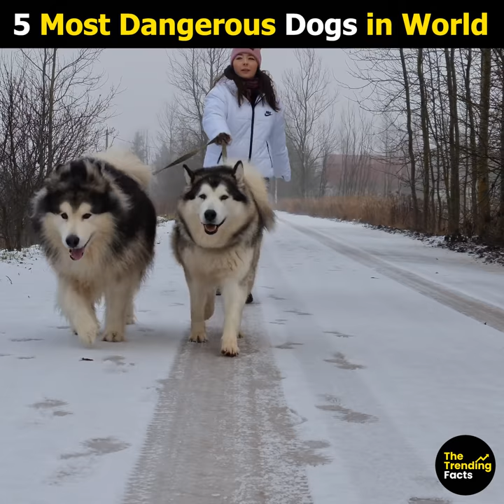दुनिया के 5 सबसे खतरनाक कुत्ते❌ | Top 5 dangerous dogs in the world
Amazing Facts
Random Facts
Mind Blowing Facts in Hindi
The Trending Facts

🎵 Mic used
💻 Laptop used

Language: Hindi